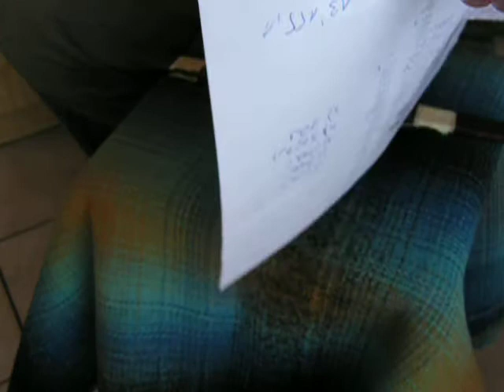BANITA CIĘCIE GWOŹDZI 2.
noże, messer,knives